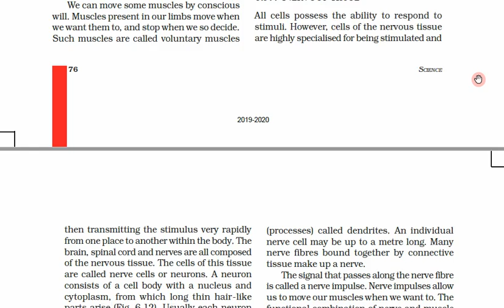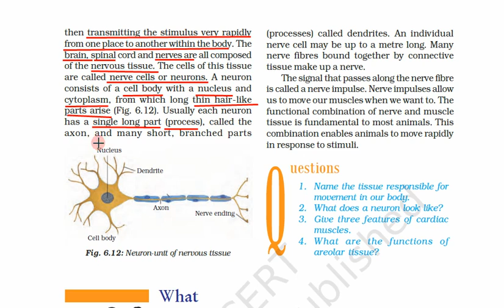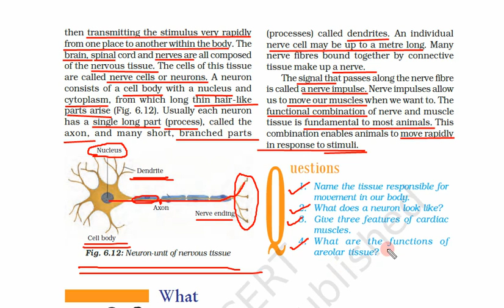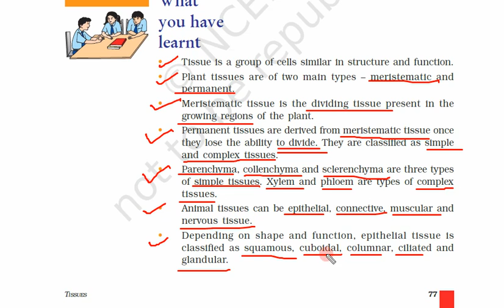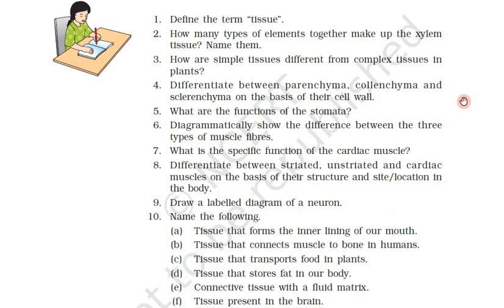Class 9th, Subject Science, Chapter 6, Day 2, Video 7